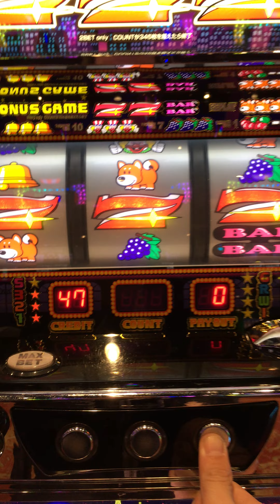1G連 成功 一撃1800枚 隠れピエロ ファンキー いらっしゃいませx2 じゃんじゃんバリバリ バリバリバリバリッ ありがとうございましたmm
麺屋玄武
福島区のラーメン屋さん
玄武 大阪本店 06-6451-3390 大阪府大阪市福島区鷺洲3-7-28

田の家
たこ焼き屋さん

株式会社クラウンクリエイトアソシエイツ